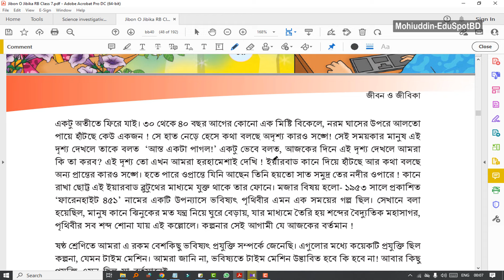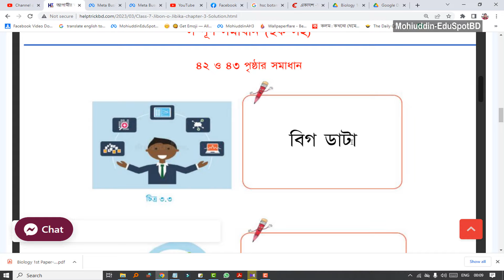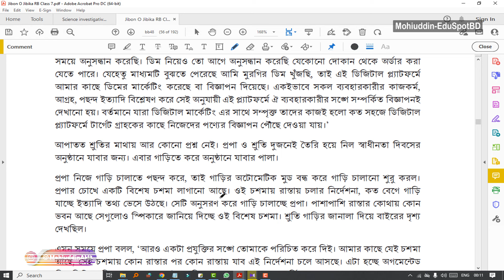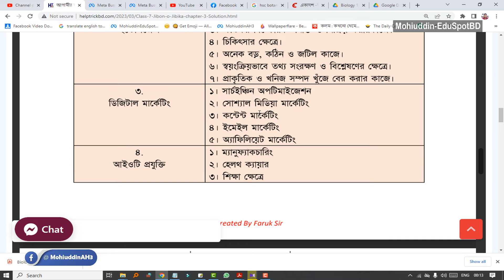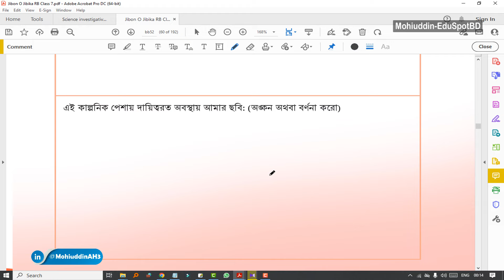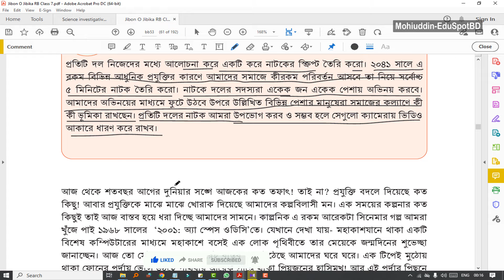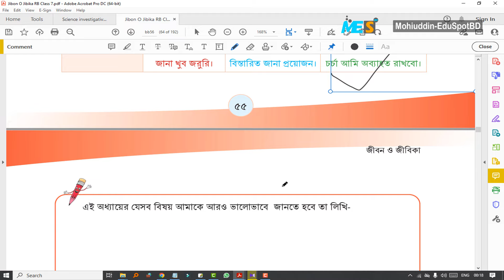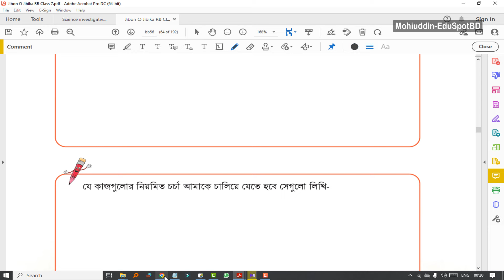৪.আগামীর স্বপ্ন (৩৯-৫৬ পৃষ্ঠার সমাধান) l ৩য় অধ্যায়ের সম্পূর্ণ সমাধান l ৭ম শ্রেণীর জীবন ও জীবিকা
৭ম শ্রেণীর জীবন ও জীবিকা - ২০২৩ l Class 7 Jibon o Jibika
(সম্পূর্ণ অধ্যায়ের সমাধান)
৩৯-৫৬ পৃষ্ঠার সমাধান ।
✅Topics:
চিত্র ৩.১: ভিস্তিওয়ালা
চিত্র ৩.২: এক সময়ের ঘোড়ার গাড়ি
চিত্র ৩.৩, ৩.৪, ৩.৫, ৩.৬, ৩.৭, ৩.৮
চিত্র: ৩.৯: আগামীর ফ্রিজ
চিত্র ৩.১০: মায়ের সাথে কৌতুহলী শ্রুতি
চিত্র ৩.১১: সাইবার সিকিউরিটি
চিত্র ৩.১২: চশমায় অগমেন্টেড রিয়েলিটি
দলগত কাজ, একক কাজ, স্বমূল্যায়ন।

অধ্যায় ৩য় (Chapter 3) : আগামীর স্বপ্ন
Series:
জীবন ও জীবিকা  l  নতুন শিক্ষাক্রম
Agamir Swopna l New curriculum 2023

✔️✔️৭ম শ্রেণীর জীবন ও জীবিকা - ২০২৩ - সকল ক্লাসের পর্ব✔️✔️)
🗂 সম্পূর্ণ প্লে-লিস্ট: